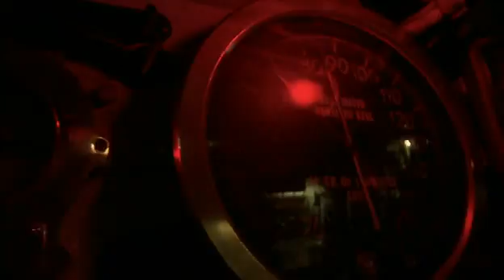Japanese Super Sub- part 4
In World War 2, the Japanese created a sub that could carry bombers anywhere in the world. Even though it was ahead of it's time, how effective would the sub have been if used earlier during the war?